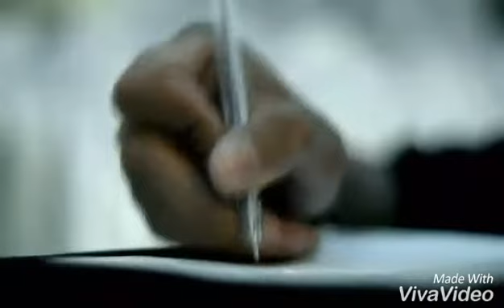Mengenangmu - Galih Saputra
perdana single , tidak bermaksud menduplikasi gambar dan vidio.